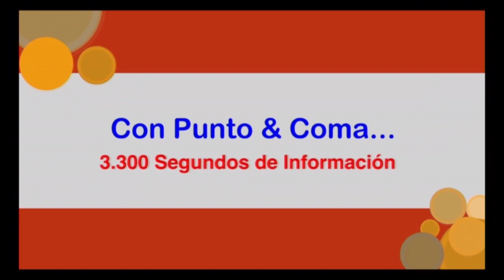CONSIDERA USTED INTERESANTE UN DEBATE ENTRE LUIS ABINADER, LEONEL FERNÁNDEZ Y GONZALO CASTILLO